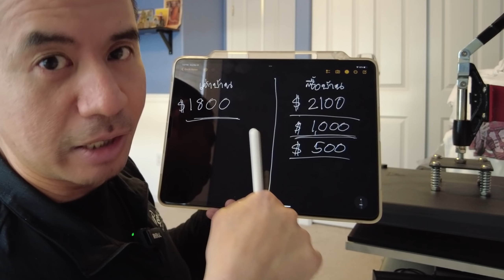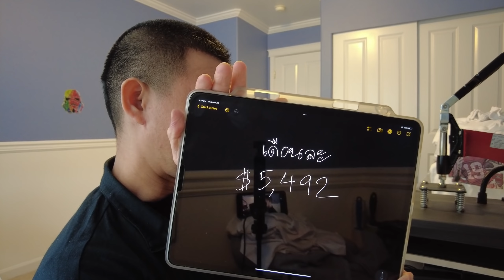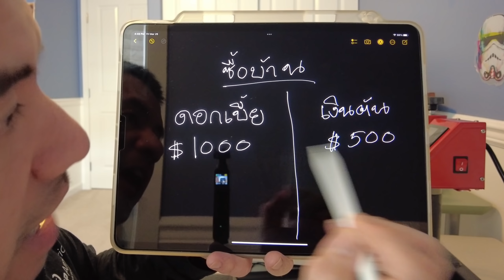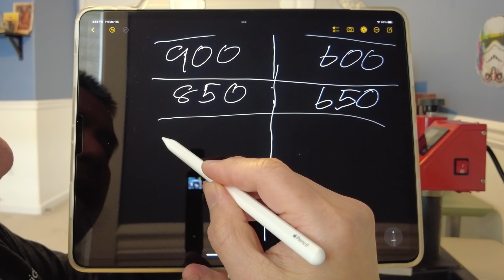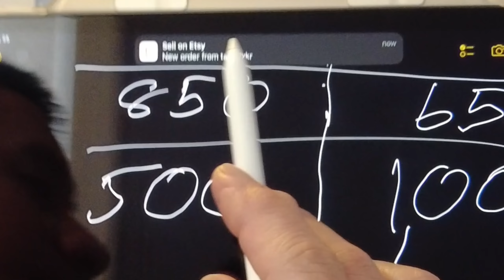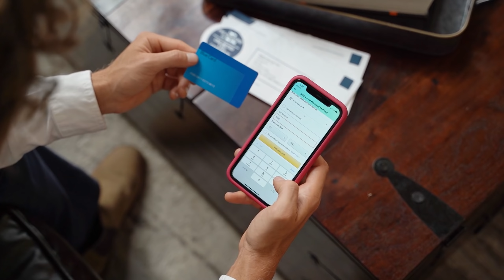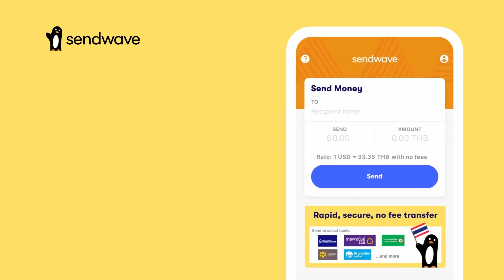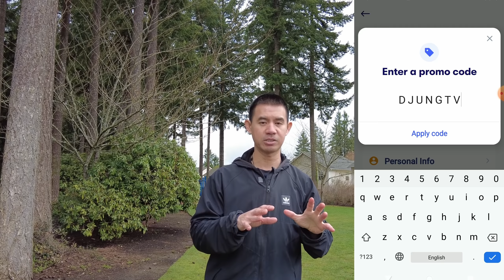เตรียมตัวยังไง? ข้อดี - มีข้อเสียจริงไหม? I DjungTV EP.223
ซื้อบ้านในอเมริกาต้องเตรียมตัวยังไง วันนี้เราได้ข้อมูลที่น่าสนใจจากผู้รู้มาแชร์ให้คุณผู้ชมครับ@Djungtv

ขอบคุณทุกกำลังใจที่ส่งมาให้ครอบครัวของเราครับ 🙏

มีข้อสงสัย ปรึกษาปัญหาเกี่ยวกับรถฟู้ดทรัคและเรื่องอื่นๆ เขียนมาพูดคุยกันได้นะครับ
ตอนนี้เรามีเฟซบุคแล้วนะครับ
และเราก็มี Line แล้วด้วยนะ    👉Line ID : djungtv